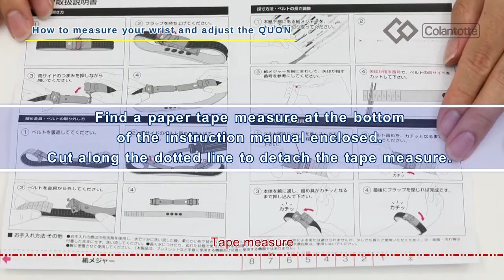【English】COLANTOTTE LOOP QUON Instruction movie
You can adjust the size of the QUON by detaching the clasp and cutting the silicone strap.
The cut lines are placed on back side of the silicone strap, so please cut it along the line with referring the paper tape measure at the bottom of the instruction manual enclosed.

Product name：COLANTOTTE LOOP QUON
Japanese Medical Device Number：223AGBZX00188A01
Release date：October,2018